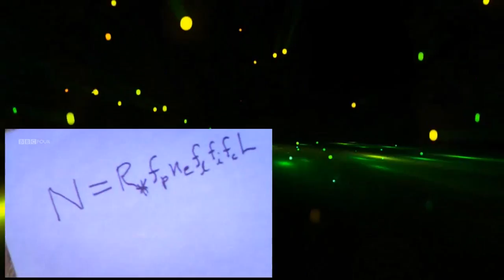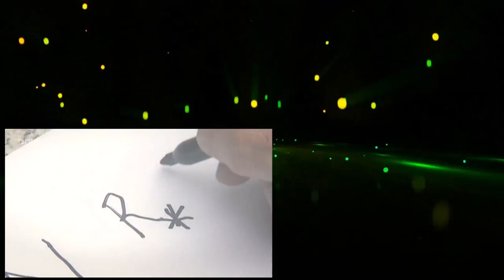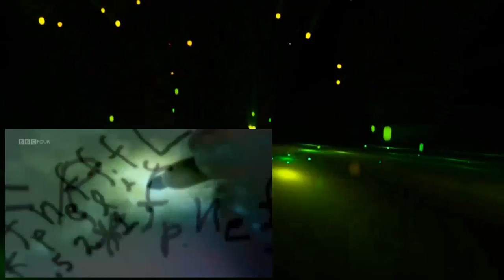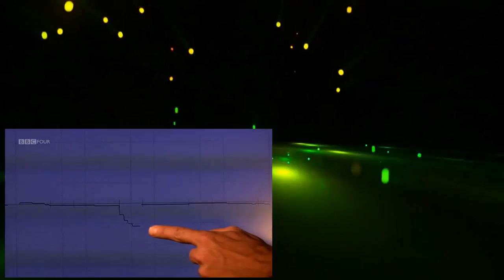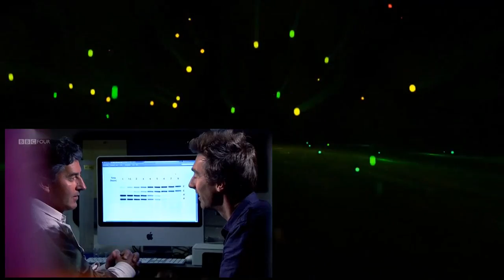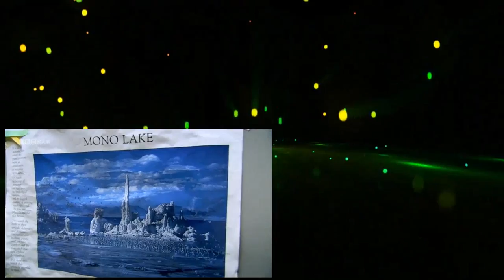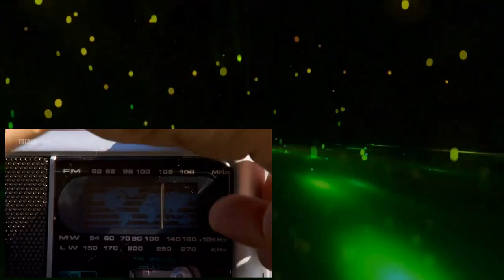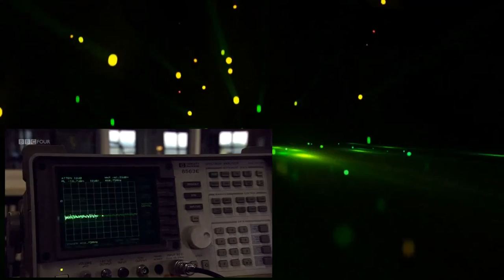The Search for Life The Drake Equation